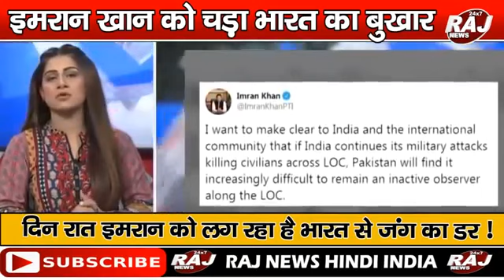Pakistan media reaction on india